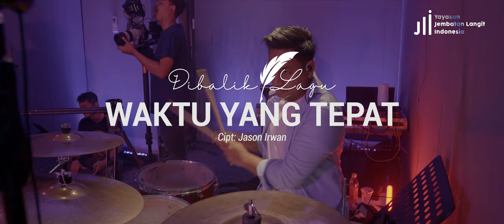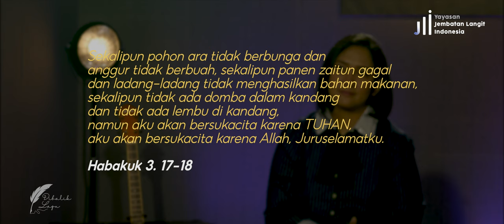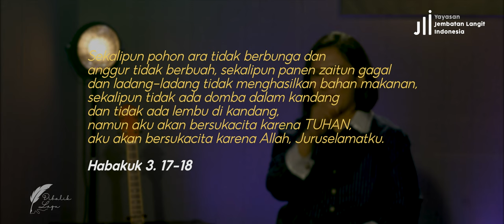DI BALIK LAGU | WAKTU YANG TEPAT | STOP BERTRANSAKSI DENGAN TUHAN | DEWI THOMAS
Thanks to :

Dewi Thomas
Singer - Dewi Thomas
Saxophone - Michael Rodovan
Keyboardist & Music arrangement - Harry Anggoman
Drummer - Arnold Archimedez Ritiauw
Bassist - Andrew Frankli Tengker
Guitarist - Oktavianus Naflalia
Waktu yang tepat
Ciptaan: Jason Irwan
deLight Professional Lighting Rental
Quick Fire
Production JLI Media 2023